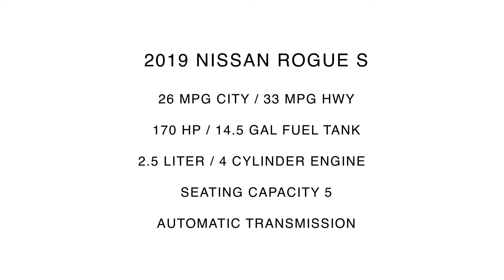2019 Nissan Rogue S | For Sale | Orlando, FL | 747663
Universal Nissan -